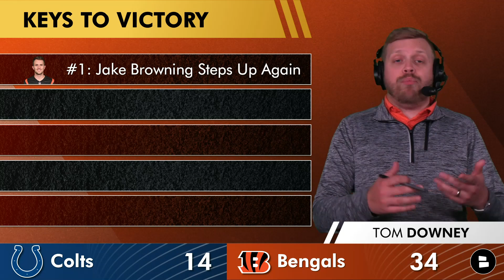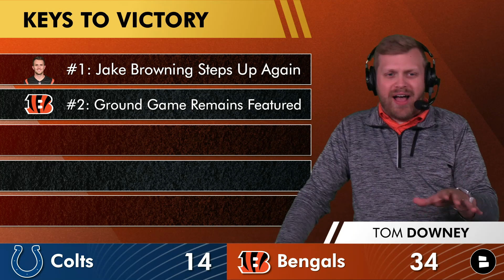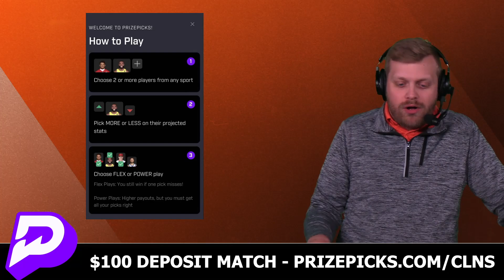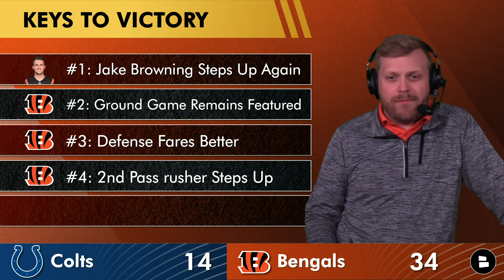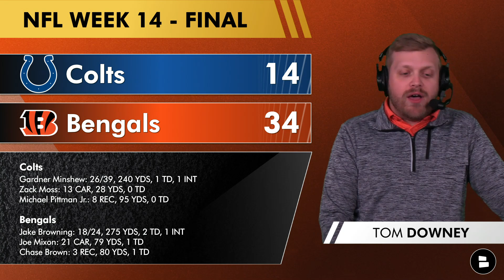Bengals INSTANT Reaction To 34-14 BLOWOUT Win vs. Colts: Jake Browning & Defense Deliver Win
The Cincinnati Bengals are 7-6 and their playoff hopes are still alive after an impressive 34-14 blowout win over the Indianapolis Colts in NFL Week 14. Jake Browning had an injury scare with his right thumb but returned to the game as the screen passes to Chase Brown and Joe Mixon helped lead Cincy to a huge win. Also, the defense had its best game in months. Bengals Breakdown host Tom Downey has a Bengals instant reaction and all the latest Bengals news and rumors after the win!

Like that Bengals win? LIKE THE VIDEO!

Bengals playoff picture: With the win and the Texans loss, the Bengals are now the #7 seed in the AFC Playoff Picture due to tiebreakers. For now at least.

Bengals highlights and stat leaders:
- Jake Browning: 18/24, 275 yards, 2 TD, 1 INT, 1 rushing TD
- Joe Mixon: 21 car, 79 yards, 1 TD, 3 catches, 46 yards
- Chase Brown: 8 carries, 25 yards, 3 catches, 80 yards, 1 TD
- Ja’Marr Chase: 3 catches, 29 yards
- Trey Hendrickson: 2 sacks

Want us to do more Bengals videos? Help us out by sharing today's Bengals YouTube video!

NFL Draft coverage will be on the Chat Sports YouTube channel. Sub for all the latest NFL rumors right

Bengals takeaways on if the pre-game Keys to Victory were met:
#1: Jake Browning Steps Up Again - Yes
#2: Ground Game Remains Featured - Yes
#3: Defense Fares Better - Yes
#4: 2nd Pass rusher Steps Up - Not Really
#5: Feed Ja’Marr Chase - No

Reply to today's questions in the COMMENTS:
- Grade the Bengals against the Colts: A, B, C, D or F!
- One-word reaction to the Bengals game?

Bengals news and rumors you might have missed in our latest Cincinnati Bengals YouTube videos:
- Cincinnati Bengals Draft Targets To Tank For In 2024 Ft. Marvin Harrison, Brock Bowers, Olu Fashanu

Cincinnati Bengals schedule:
Week 1: Loss at Browns, 24-3
Week 2: Loss vs. Ravens, 27-24
Week 3: Win vs. Rams, 19-16
Week 4: Loss at Titans, 27-3
Week 5: Win at Cardinals, 34-20
Week 6: Win vs. Seahawks, 17-13
Week 7: BYE
Week 8: Win at 49ers, 31-17
Week 9: Win vs. Bills, 24-18
Week 10: Loss vs. Texans, 30-27
Week 11: Loss at Ravens, 34-20
Week 12: Loss vs. Steelers, 16-10
Week 13: Win at Jaguars, 34-31
Week 14: Win vs. Colts, 34-14
Week 15: vs. Vikings (TBD)
Week 16: at Steelers (4:30p ET on NBC)
Week 17: at Chiefs (4:25p ET on CBS)
Week 18: vs. Browns (TBD)

Bengals rumors and news will be posted all season long on Bengals Breakdown by Chat Sports!

Bengals fans! Follow Tom Downey on social media for more Cincinnati Bengals updates - Twitter

NFL Highlights are posted on the @chatsports Twitter (well, it's called X now) account!

Make sure you catch all of our Bengals YouTube videos: set your notifications to all!